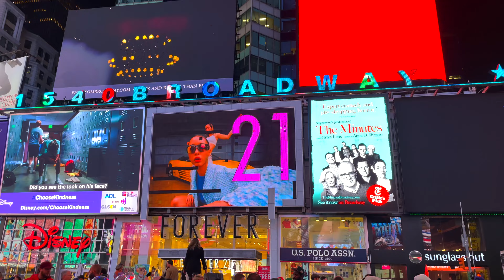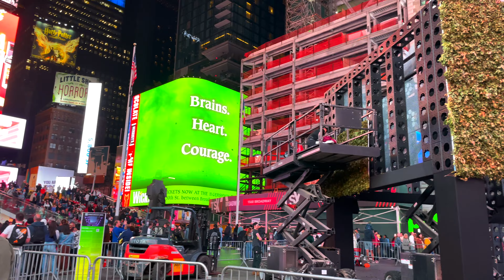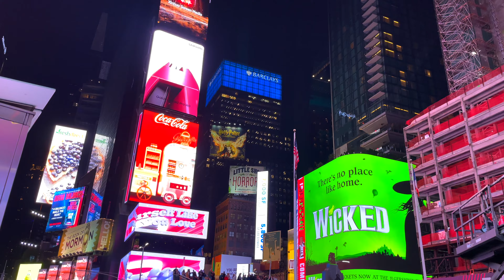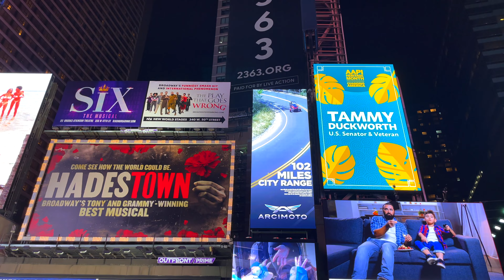[4K] Walking New York City Times Square at Night, May 2022, 4K Travel Video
Walking around Times Square in New York City at night.